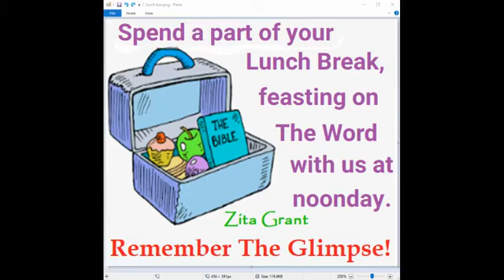Remember The Glimpse!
HABAKKUK 2:3-4  (The Book of Yahweh Holy Scriptures)
Chabaquq (kha-ba-khook) Hebrew means Encouragement

3. For the vision is yet for an appointed time; but at the end it will speak, and it will not lie. Though it seems slow, wait for it; because it will surely come, it will not delay.

4. Behold the proud, his soul is not right in him; but the just will live by the faith.

glimpse

Noun – identifying word
1. a momentary or partial view.
"she caught a glimpse of the ocean"

verb – action word
1. see or perceive briefly or partially.
"he glimpsed a figure standing in the shade"

You can get my books in both EBook & Paperback formats here:

on Amazon